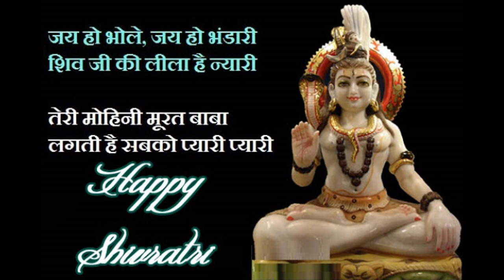Happy Mahashivratri wishes pictures 2017/